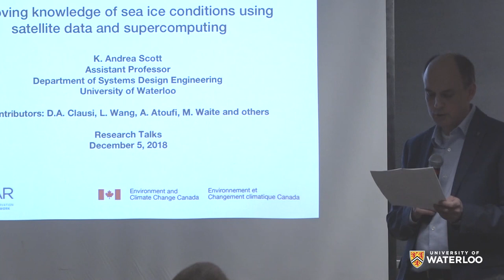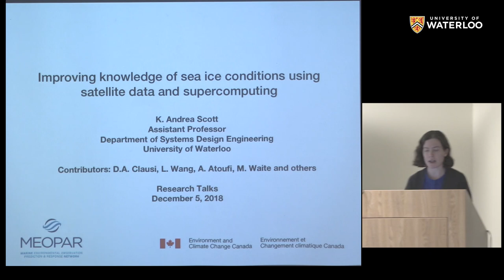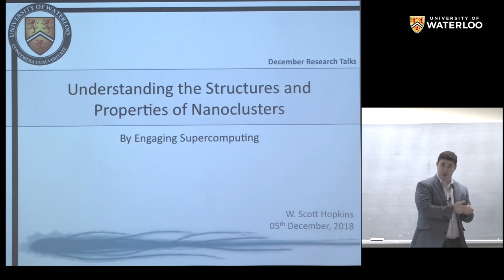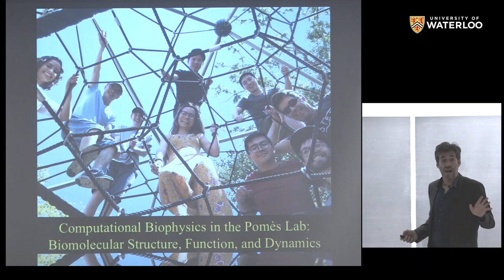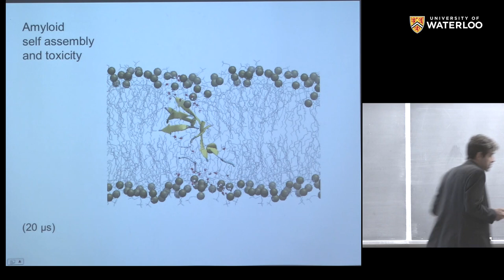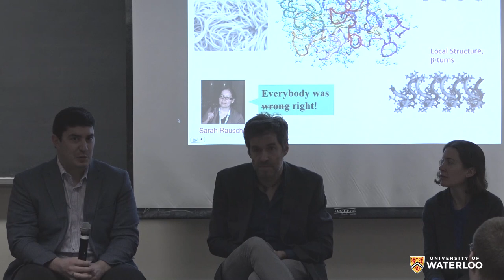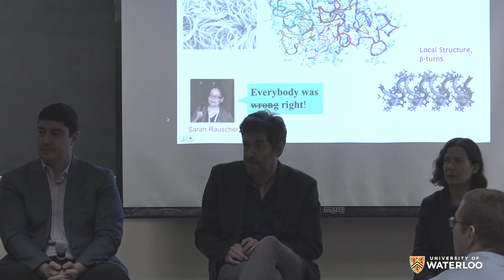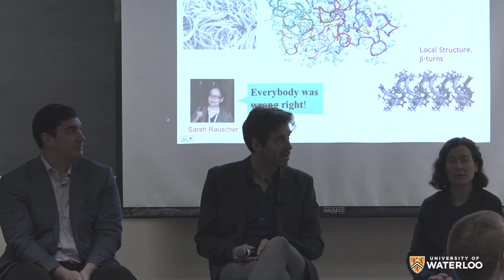Research Talks: Pushing back the frontiers of knowledge with supercomputing